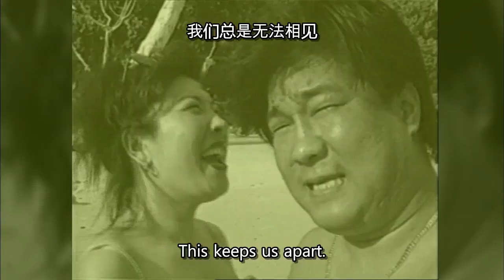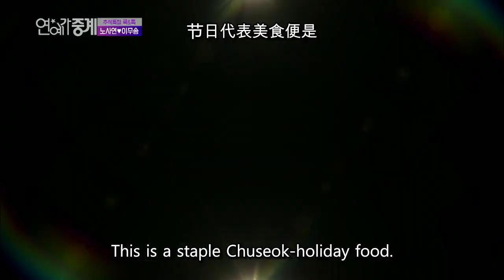Cook and Talk Chuseok Special: Noh Sayeon & Lee Musong[Entertainment Weekly/2018.09.24]